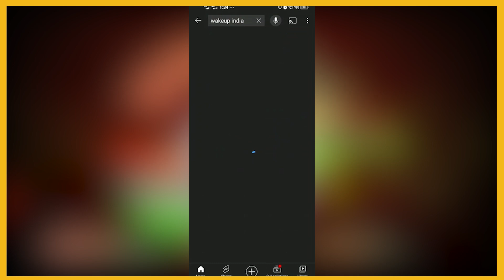అన్నిదేశాలు ఆనందంలో మునిగి తేలుతున్నామంటుంటే.. ఇండియా ఎందుకు ఇలా ఉంది..? || Wakeup India Tv